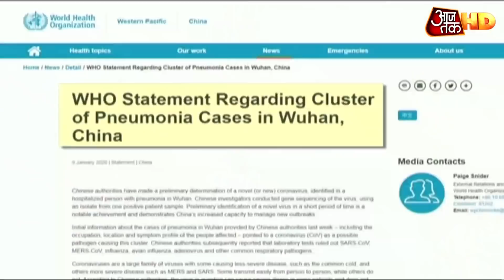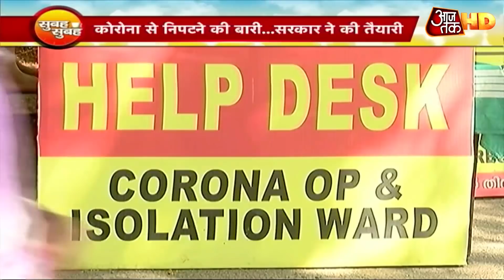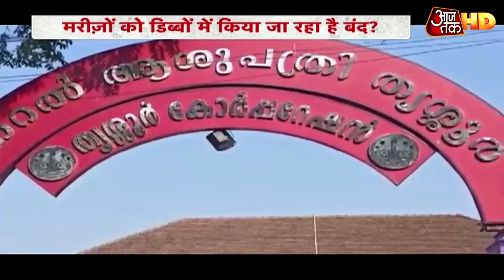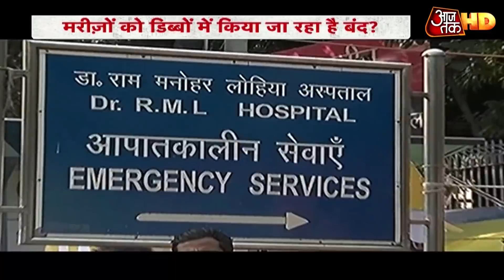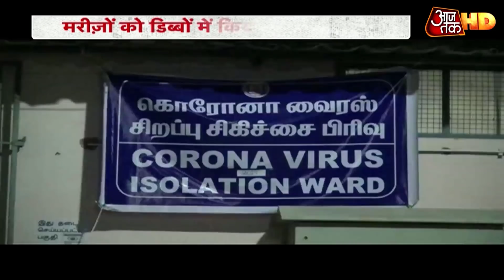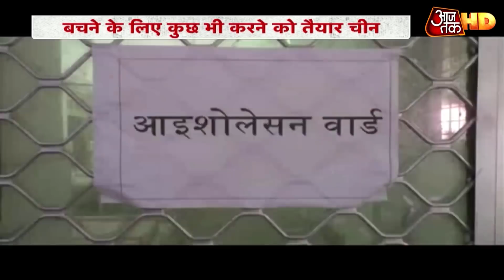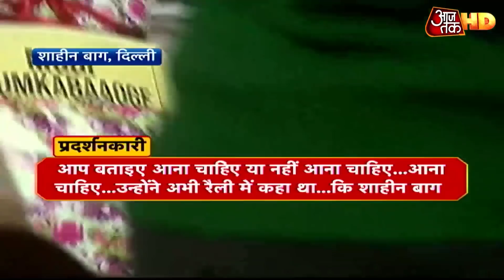Corona Virus: भयंकर महामारी से निपटने की क्या है तैयारी, स्वास्थ्य मंत्री ने लिया जायजा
कोरोना वायरस के खतरे को लेकर केंद्र सरकार बहुत सतर्क है. प्रधानमंत्री नरेंद्र मोदी के निर्देश पर एक उच्च स्तरीय मंत्री समूह (GOM) बनाया गया है. यह समूह देश में नोवेल कोरोना वायरस के प्रबंधन के लिए उठाए जाने वाले कदमों और तैयारियों पर निगरानी रखेगा और वक्त-वक्त पर स्थिति की समीक्षा करेगा. नोवेल कोरोना वायरस को विश्व स्वास्थ्य संगठन ने COVID-19 का नाम दिया है.